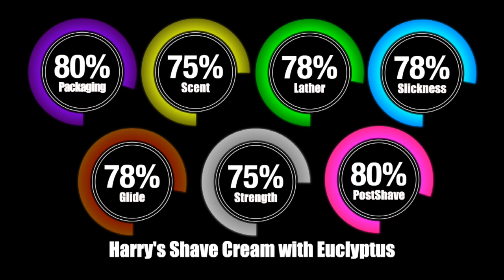Harry's Shave Cream with Eucalyptus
Company: Harry’s
Product: Harry’s Shaving Cream - Eucalyptus

Once again I found myself looking on the shelves of our CVS and found a whole new setup devoted to shaving. The CVS by me is going through a kind of metamorphosis. This happily included the shaving section which was ignored for some time. Things have certainly changed which lead me to pick up a few items they had brushes, shaving creams, splashes, pomades it was a shocker to see. One that caught my eye was Harry’s shaving cream now I have seen this before but it was never in this store before and since I’ve never used it I thought it was time to give it a review.

The packaging is like any modern shaving cream I do like the flip-top this makes it much easier to use and the writing is easy to read unlink the Method Men I used a few weeks ago.

The scent (eucalyptus) is just fine no problems but I didn’t notice any other choices unless I missed them on the shelf or maybe this was the only one they had stocked.

The downer for me was I couldn't use a brush but
placing some in the hand and working it into my wet face worked out just perfectly. It didn’t make that much lather and the slickness and glide were ok it gave me more than adequate protection against irritating but nothing over the top. My post-shave feel was great most likely due to the new Feather ProGuard blades I just placed into my Occam’s Razor.

So, I liked Harry’s shaving cream and would use it again if I had to it wouldn’t be my go-to shaving cream that I would leave to the artisans.

FAQ - Hey! what’s that razor you always use?  It’s called the Occam’s Razor Nano-Enhanced. I was a backer on the Kickstarter and got in as an early bird for $45.00. then it was released to the public for 125.00 During COVID it got up to $225.00 due to shipping issues to and from China I see it now for $125.00 but have never seen it in stock. If you want one your best bet is to call them